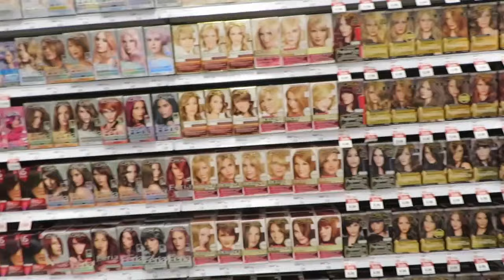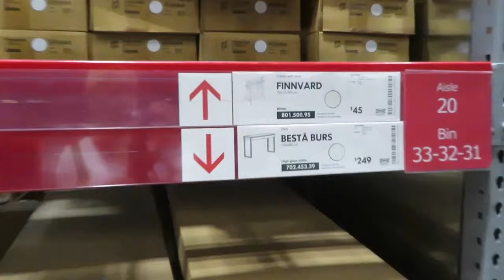I bleached my hair